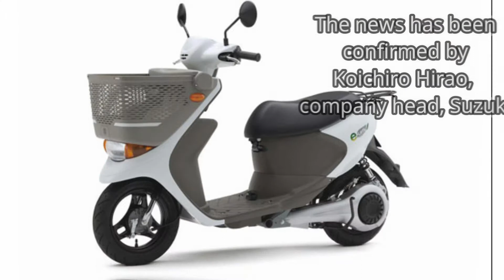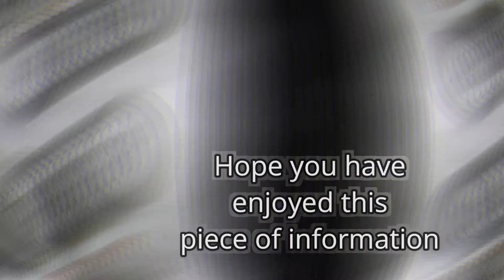Suzuki's upcoming e scooter 2020